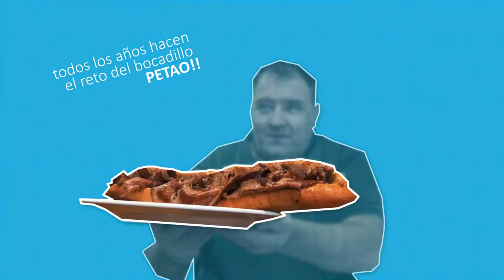Asador Pastoret Naquera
Asador Pastoret es un gran referente nuestro en la zona de Valencia, cuenta con un lavavajillas de capota de la Serie PT para garantizar su vajilla, cristalería y utensilios siempre impecables. Buscaban una solución para eliminar la suciedad grasa de sus impresionantes e irresistibles bocadillos.
Famosos por su "reto supremo" que consiste en comer uno de sus enormes bocatas de 2,5 kg en un tiempo récord.